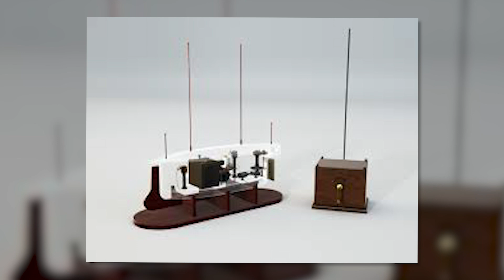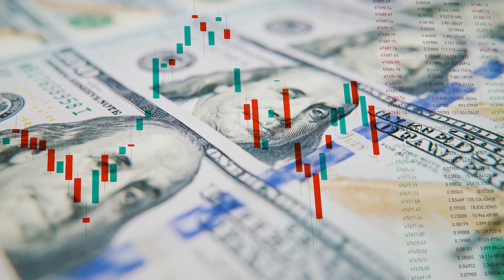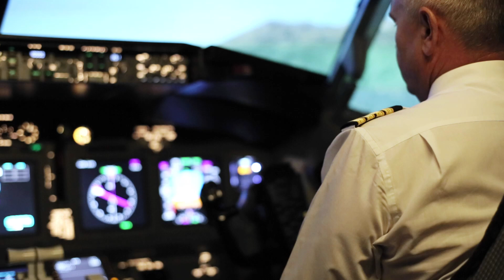Tesla's Lost Inventions: Suppressed Technologies That Could Change the World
Dive into the electrifying world of Nikola Tesla and uncover the secrets behind his most mysterious inventions! In this thrilling video, we explore the suppressed technologies that Tesla believed could revolutionize our planet. From free energy devices to groundbreaking advancements, discover how these lost marvels might have reshaped our world. 🚀💡 Join us on a captivating journey through Tesla's visionary genius and explore why these incredible inventions were kept hidden. 🔧✨

Set Manager:
Chris Stiuso

Time Codes:
0:00- Intro
0:19- Remote Control Navies
1:21- Particle Beam Death Ray
2:29- Artificial Tidal Waves
3:27- Wireless Energy Transmission
4:31- Supersonic Airships
5:25- Robots
6:31- Solar Power
7:27- Earthquake Machine
8:44- Weather Control
9:39- Thought Camera